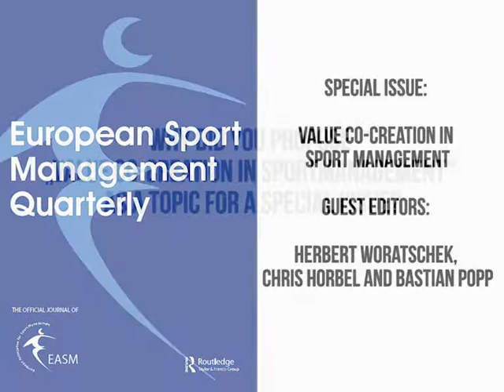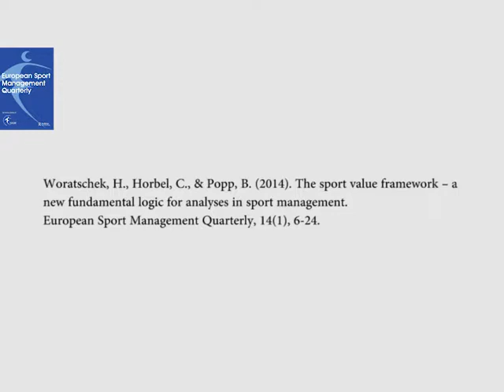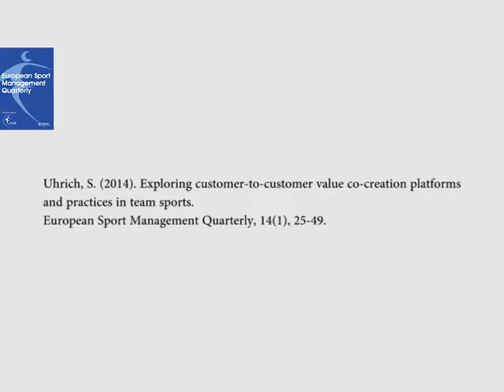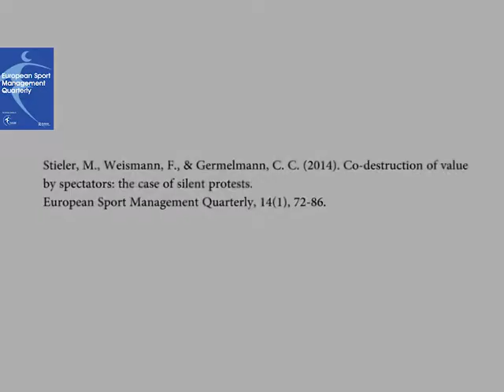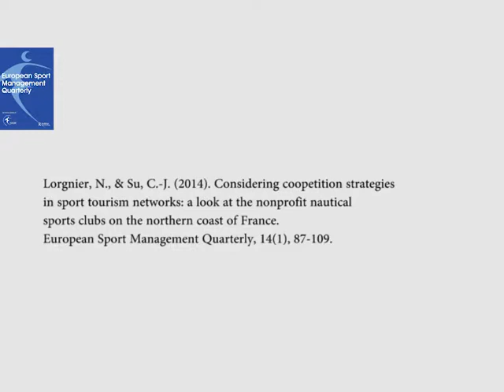ESMQ 2014/1 "Value Co-Creation in Sport Management" - Questions to Editors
European Sport Management Quarterly (ESMQ) special issue 2014/1 "Value co-creation in sport management" - Five questions to the guest editors: Herbert Woratschek, Chris Horbel, and Bastian Popp